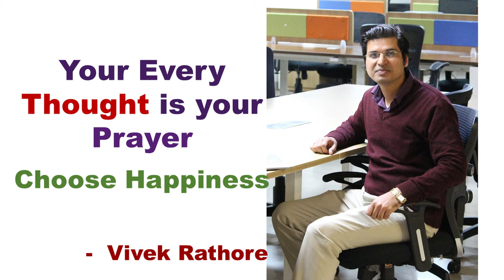5 Mental Technique to Cure Covid/ Corona with Subconscious Mind Power By Vivek Rathore in Hindi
5 Mental Technique to Cure Covid/ Corona with Subconscious Mind Power By India’s #1 Leading Authority on Mindset, Success Coaching, NLP & Peak Performance, Known for Best Content in India VivekRathore, Most Promising Success Coach, NLP Coach & Author of “Making Life Meaningful”.